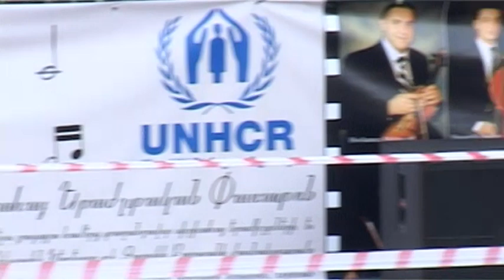Syrian Armenian 1st Music Festival 23 08 13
One of the best events organized by UNHCR: Syrian-Armenian 1st Music Festival on Friday, evening, August 23, at Cafesjian Gardens, Cascade.
The idea and initiative of organising Syrian-Armenian Music Festival would not
materialise without the enthusiasm of the UNHCR Armenia team,
a Syrian-Armenian active young man, Mr. Vrouyr Bilemjian, the members of the
newly-formed Syrian-Armenian Noor band, UNHCR National Supporter, Ms. Zaruhi
Babayan, Cafesjian Centre of the Arts, Yerevan Mayor's office, youth and volunteers,
and eventually, the Festival participants themselves.

Video: ATV NGO